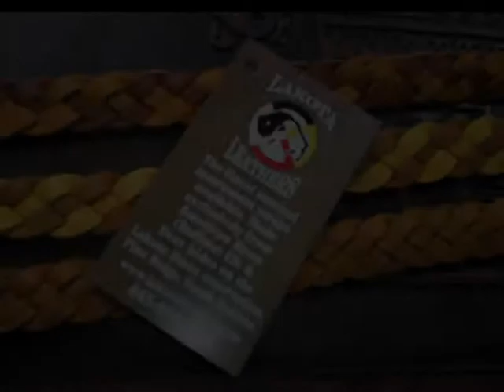Lakota Leathers Straps!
This video showcases the latest photos of all of our straps!